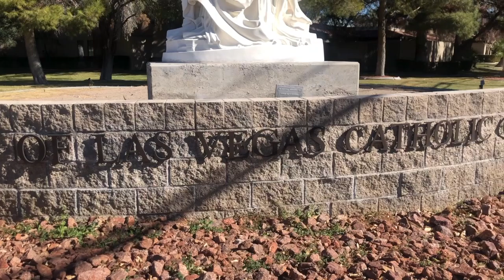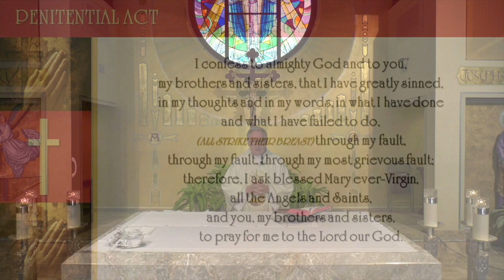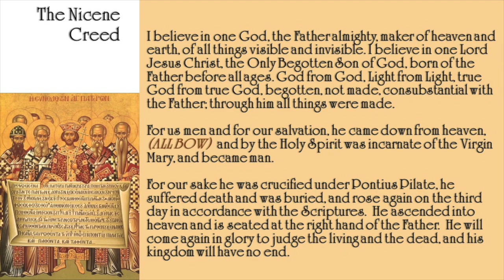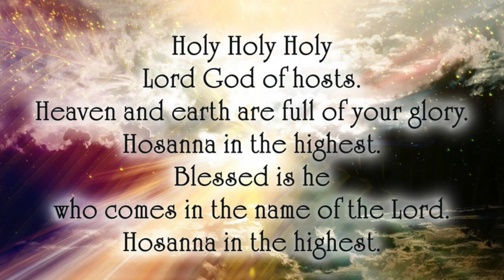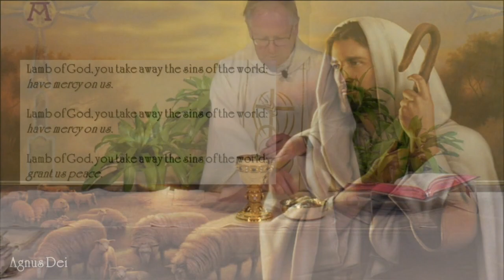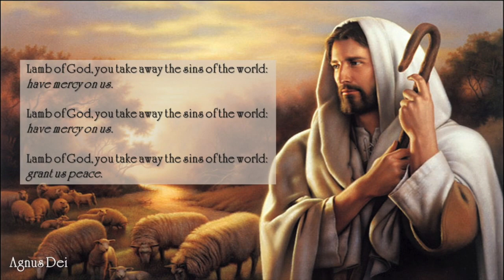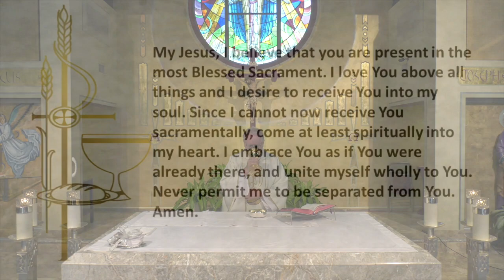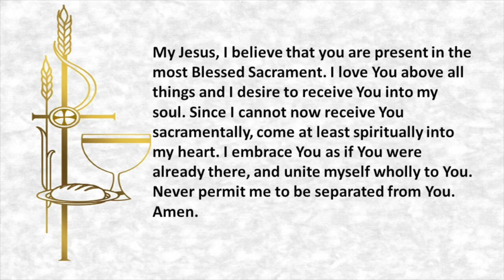The Most Holy Body and Blood of Christ